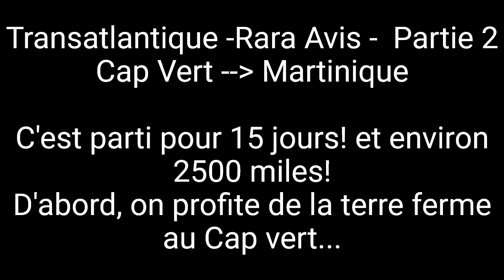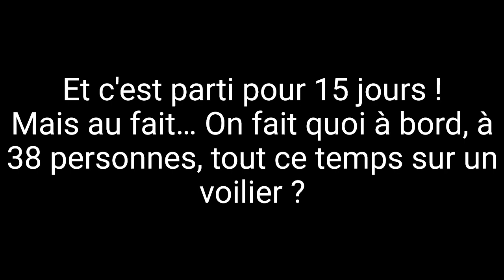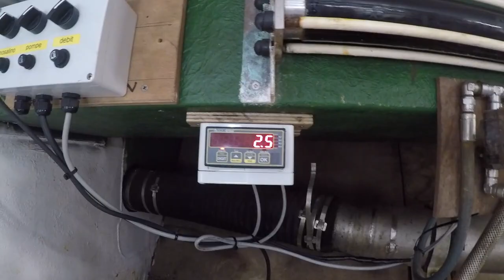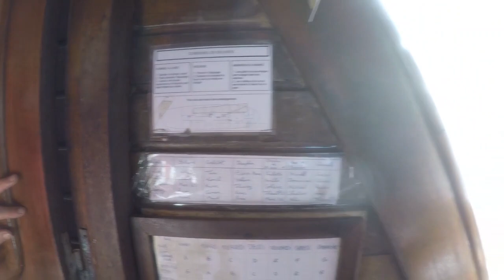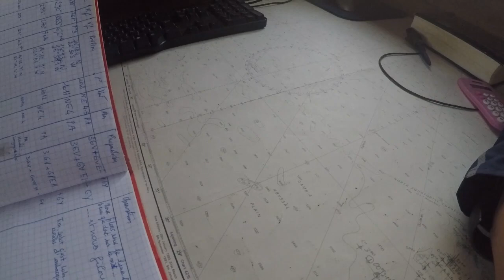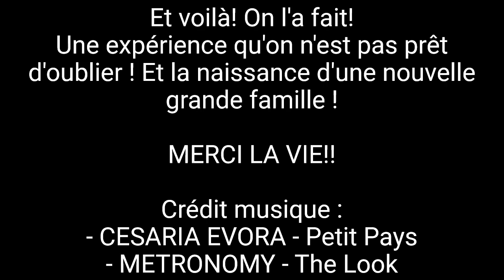Transatlantique Rara Avis_Partie 2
Cap Vert - Martinique

C'est un peu long, mais il y a tout!

"Et toi, sinon, à bord, tu fais quoi??"